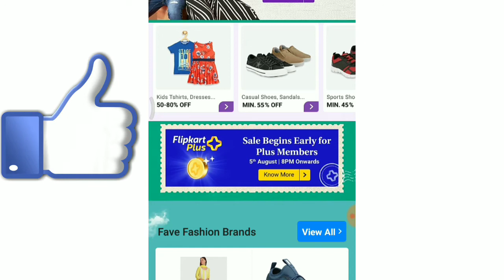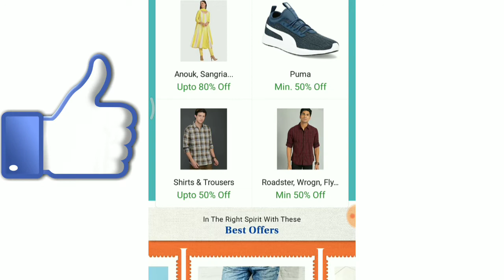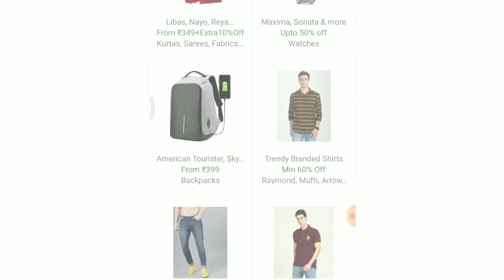Flipkart Big Saving Days Sale 6 - 8 August | Smartphone Sale Flipkart | FlipkartTricks Offers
Flipkart Big Saving Days Sale 6 - 8 August | Smartphone Sale Flipkart | Flipkart Big Sale Offers

Flipkart Big Saving Days Sale August & Amazon Prime Days | Smartphone Sale Flipkart | Flipkart Sale
FlipkartBigSavingDaysSale6-8August
FlipkartBigSal Offers

mp class 12th result 2020,

एमपी क्लास 12th का रिजल्ट कब आएगा,
mp class 12th result,
mp class 12th ka result kab aayega,
mp board class 12th result kaise check kare,
mp board 12th class ka result kaise dekhe,
mp board class 12th ka result kaise check kare,

mp 12th class ka result kaise dekhe,

[MP Board Latest Update For Admission

This video is related to Online Techno Spark Power 2 Mobile shoping on Flipkart.